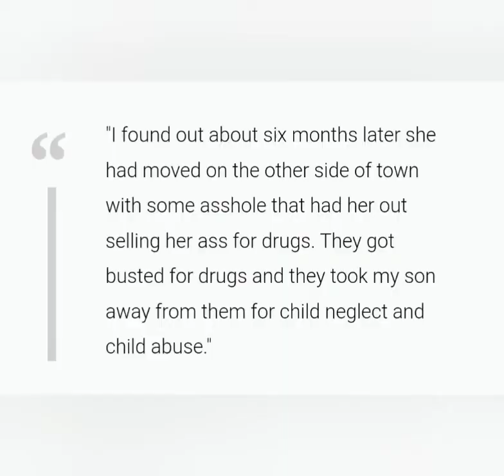SHUDDER SUNDAY - THE HAMBURGER KILLER - EPISODE 1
The GRUESOME Story of Joseph Metheny.

🔴 Shudder Sundays.